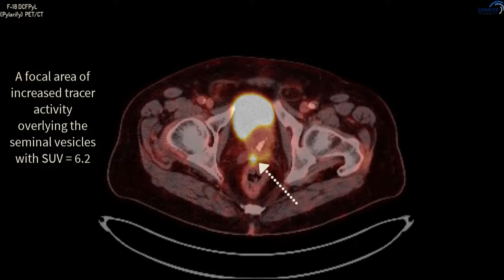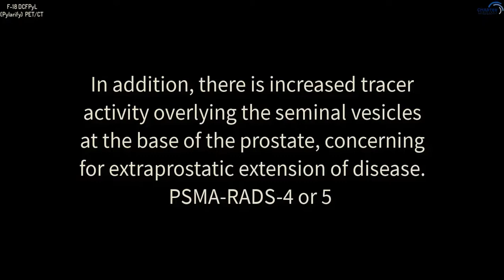PSMA PET/CT F-18 Pylarify Case 6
PSMA PETCT for prostate cancer imaging